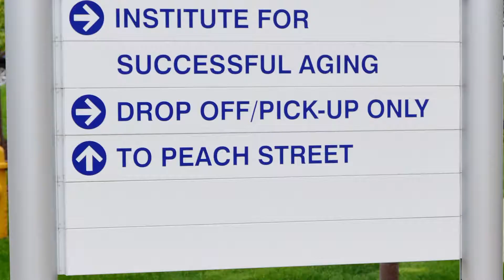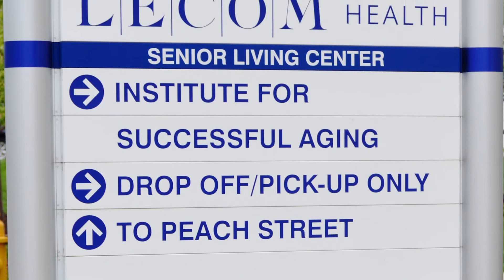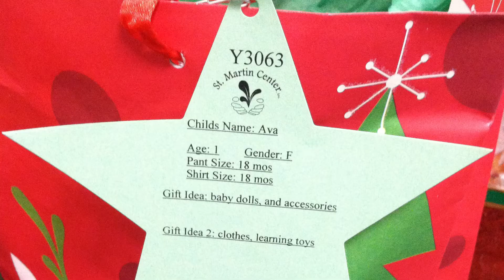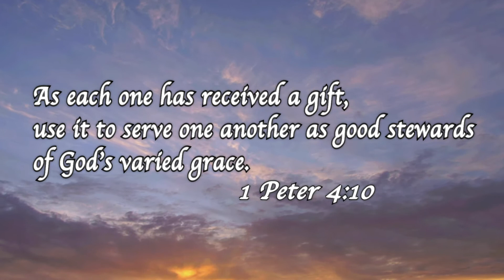2019 Helping Hands Award Honoree